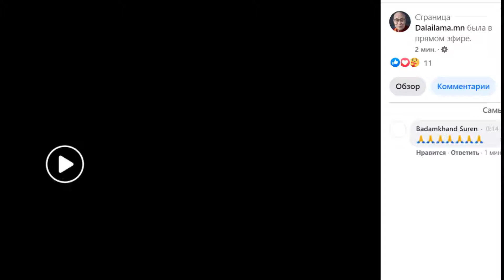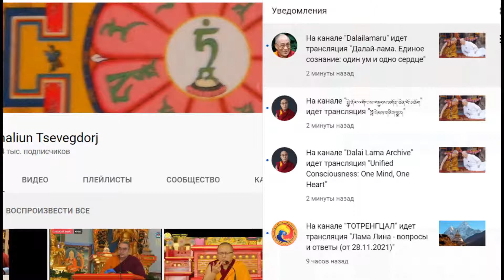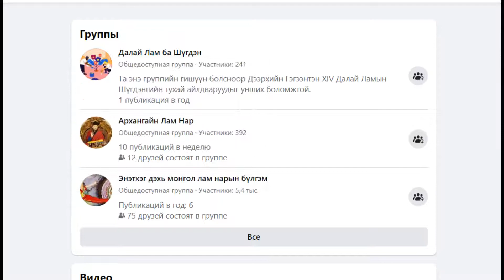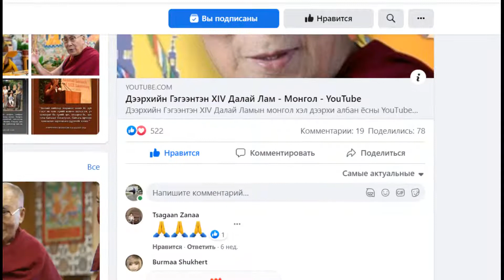Далай Лам-Лауренс Фриймен-2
Дээрхийн Гэгээнтэн Далай Лам Христын бясалгалын дэлхийн нийгэмлэг-ийг үндэслэгч Эцэг Лауренс Фрийментэй Нэг сэтгэл, нэг зүрх сэдвээр ярилцаж, түүний асуултанд хариулна. Энэхүү ярилцлага нь тус нийгэмлэгийн 30 жилийн ойн баярын хүрээнд явагдана. 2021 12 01